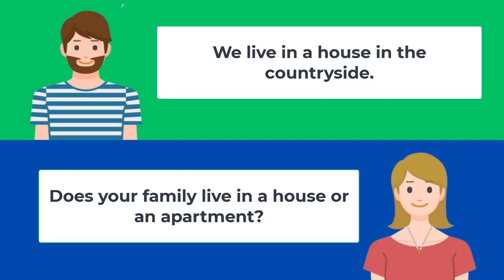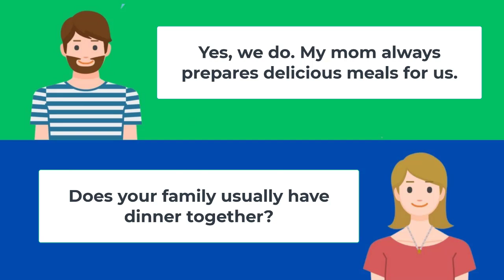English Conversation Practice | English Speaking for Beginners| English Dialogue Practice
Title: Learn English Conversation for Beginners | Easy and Effective Conversational English Lessons

If you're looking to improve your English speaking skills, you've come to the right place. Our engaging and interactive video lessons will help you gain confidence and fluency in everyday conversations.

In this series, we have curated a comprehensive collection of beginner-friendly English conversation topics that cover a wide range of everyday situations. Whether you're introducing yourself, ordering food at a restaurant, or asking for directions, we've got you covered!

Our experienced English language instructors break down each conversation into simple and easy-to-understand segments, providing clear explanations and useful examples along the way. You'll learn essential vocabulary, common phrases, and sentence structures that will enable you to communicate with native English speakers confidently.

With our step-by-step approach, you'll gradually build your conversational skills from basic greetings and introductions to more complex dialogues. Each lesson includes practical exercises and role-playing scenarios, allowing you to practice your newfound knowledge in a fun and supportive environment.

Key features of our English conversation lessons for beginners:
- Interactive exercises and quizzes to reinforce your learning
- Real-life situational dialogues to enhance your understanding
- Pronunciation tips and tricks to help you speak clearly
- Common mistakes and how to avoid them for accurate communication
- Cultural insights and language nuances to make your conversations more natural

Whether you're a student, professional, or traveler, mastering conversational English is essential for building relationships, expanding opportunities, and enjoying meaningful interactions. Start your journey to fluency today with our free video lessons!

Let's embark on this exciting English learning adventure together!